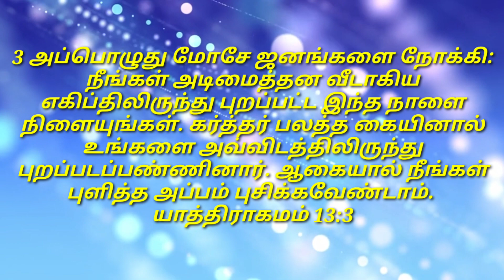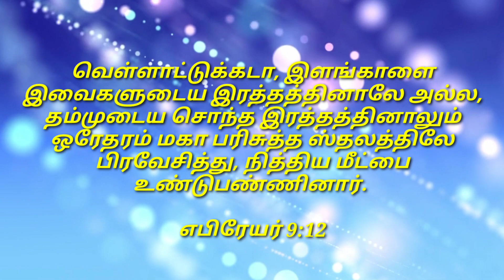எகிப்தில் இருந்து விடுதலை/ இன்றைய மன்னா/ Daily Manna/ Dec.23.2022 /COG